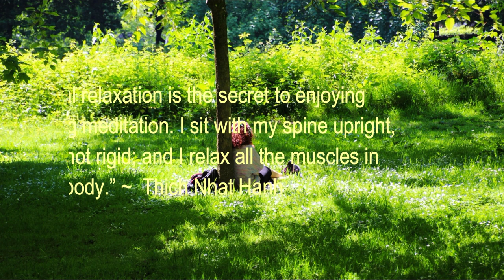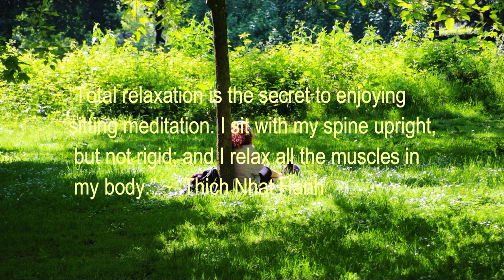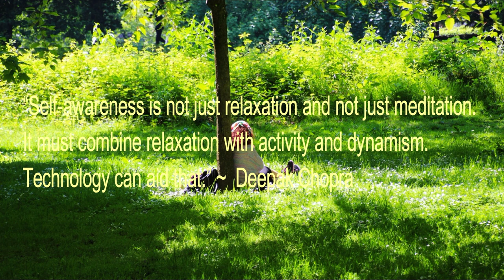Relaxing Music, Stress Relief, Contemplation Music, Meditation, Healing, Sleep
We present an interesting pensive piece with emotional piano from Myuu to take you away and help you relax and move into a relaxed state of reflection.

“Total relaxation is the secret to enjoying sitting meditation. I sit with my spine upright, but not rigid; and I relax all the muscles in my body.” ~  Thich Nhat Hanh

Again this contemplative music is designed as Deep Meditation, Sleep Music and Total Relaxation Music where one may feel an ability to be one with the universe.

“Self-awareness is not just relaxation and not just meditation. It must combine relaxation with activity and dynamism. Technology can aid that.” ~  Deepak Chopra